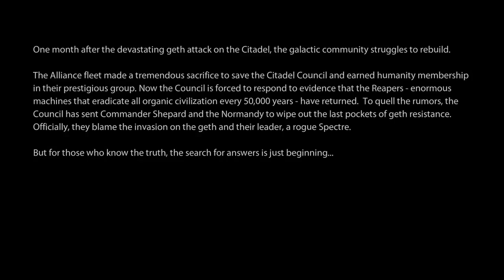Mass Effect 2 - The Middle Road